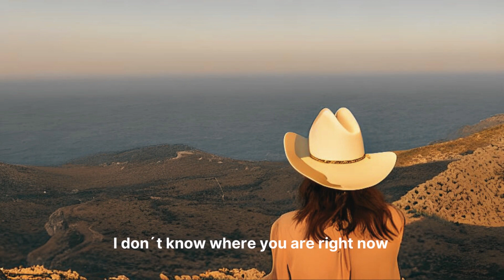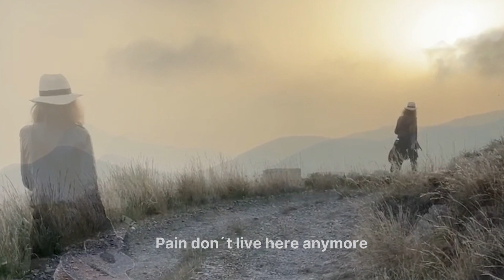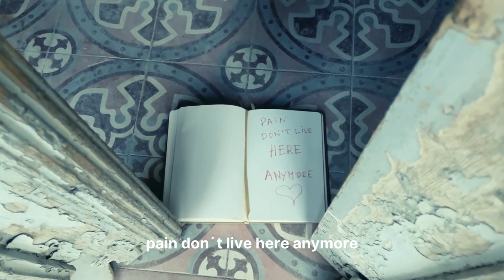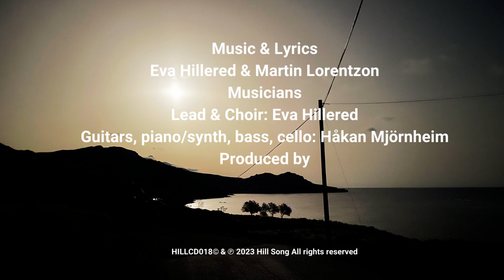Pain Don't Live Here KARAOKE VERSION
Pain Don´t Live Here -  by Eva Hillered & Martin Lorentzon
Karaokeversion